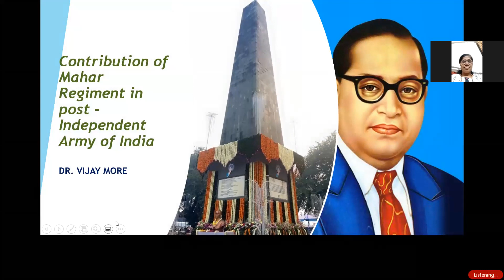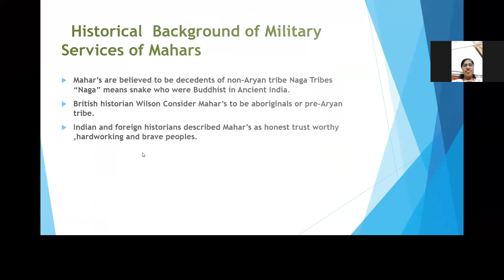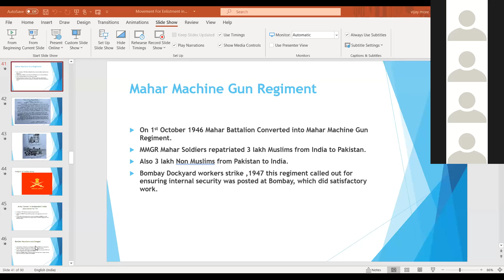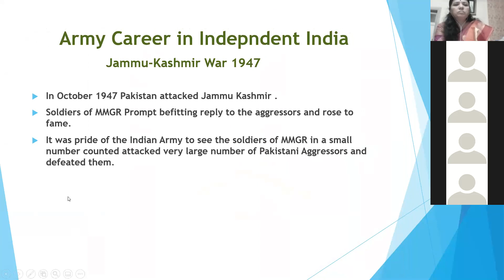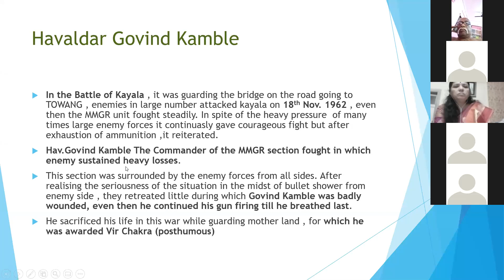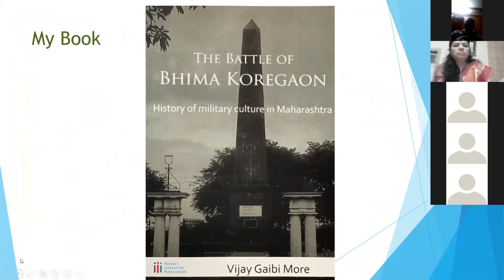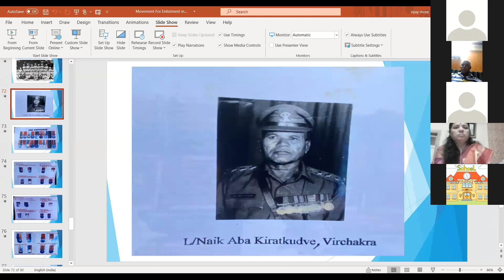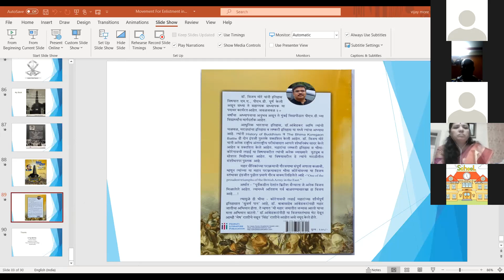स्वातंत्रोत्तर कालखंडातील महार रेजिमेंटच्या लष्करी कामगिरीचा इतिहास - डॉ.विजय मोरे